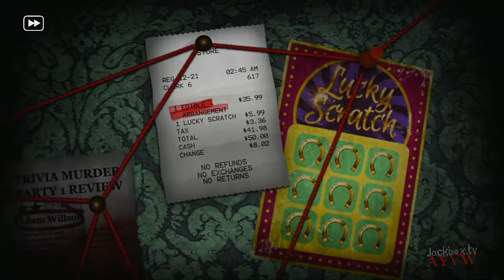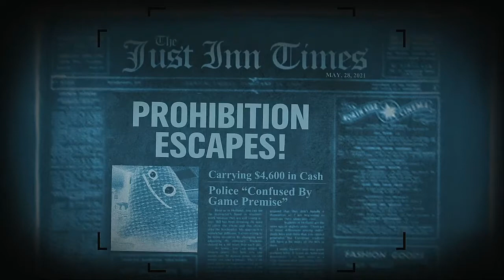Trivia Murder Party 2 Episode 110 The Resturaunts @ Old Town Spring TX